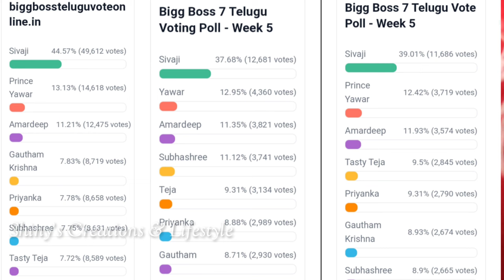Bigg Boss 7 telugu fifth week voting results | Biggboss telugu 7 week 5 voting results | bb7 promo